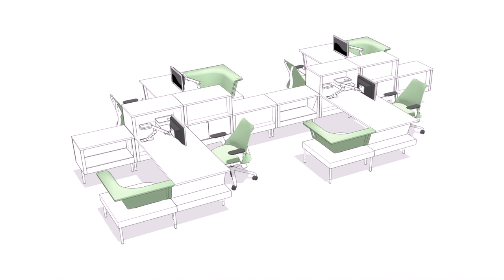Home Office Design Ottawa (see description) (see description)